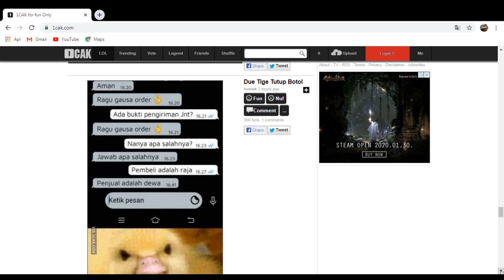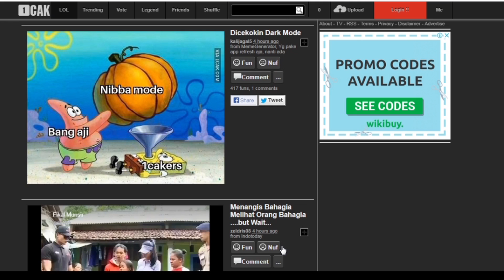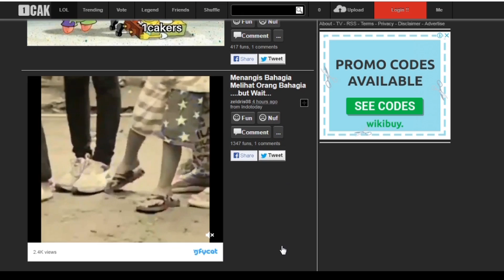DARK MODE EVERYWHERE||[DAILY MEME]REVIEW 1CAK #1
enjoy dan tertawa lah kalo lucu,dan mudah mudahan lucu